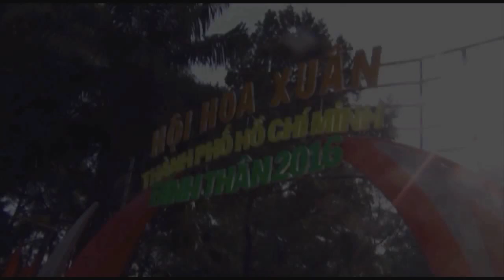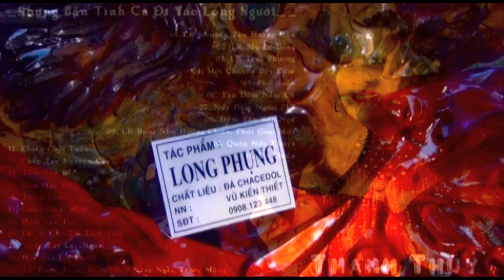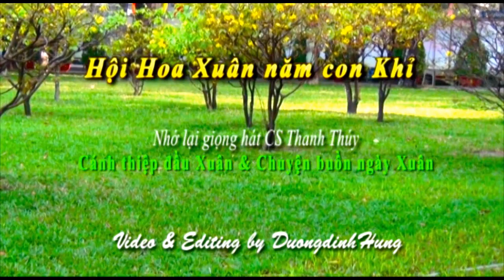Hội Hoa Xuân Năm Con Khỉ by Duongdinhhung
Hội hoa Xuân con Khỉ lại đến bên những bông hoa khoe sắc trong công viên Tao Đàn, nhớ lại giọng ca tài hoa sương khói của cựu CS Thanh Thúy cùng 2 ca khúc" Cánh thiệp đầu Xuân & Chuyện buồn đầu Xuân ...video & editing by duongdinhhung Feb/5th/2016